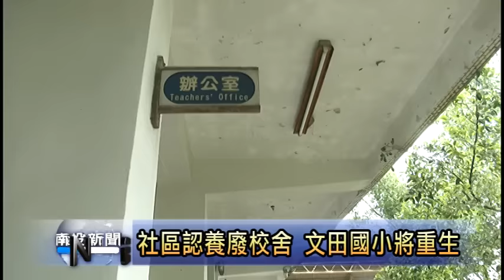南投新聞 竹山社區認養廢校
廢校已經七年的竹山鎮秀林國小文田分校，在地方的積極爭取之下，由田家樂社區申請使用，日前社區幹部也跟秀林國小，完成認養計畫書的簽約，只要等待雙方，完成法院公證後，將成為國內社區，認養廢校的首例，但是舊校舍的整修經費龐大，因此社區是向衡山行善團求援，希望能活化文田分校。